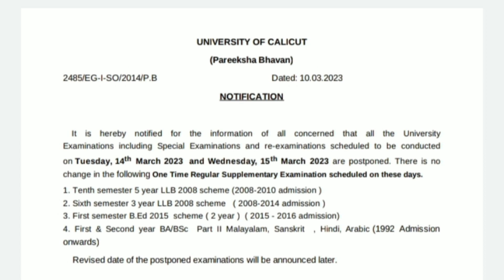Calicut university, Exams postponed, Important, New Notification, latest update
Calicut university
new notification
important update
exams postponed